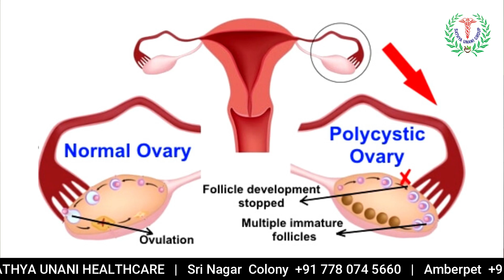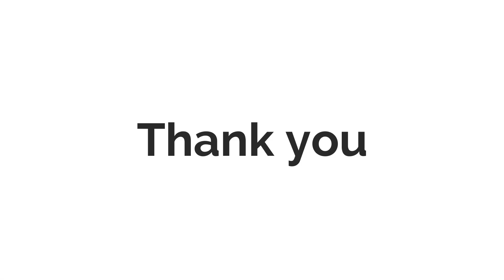महिलाओं में पीसीओडी की बीमारी - कारण, लक्षण और इलाज | PCODs in Women - Causes, Symptoms & Cure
In this video, Dr.Arshya Raheem talks about how PCODs forms during Thyroid disease in women, its symptoms, causes and how we can treat the PCODs during thyroid disease and reverse its after effects caused on internal organs using Unani medicines and treatment.

About Us –
Sathya Unani Healthcare is a unique destination of all the works taking place in herbal gardens and Unani pharmacies which have to collaborate and continue giving a quality clinical service to mankind at affordable prices.

Our Branches –
1. Amberpet Branch
• Address: Turab Nagar, Amberpet,  Hyderabad, T.S - 500013

2. Sri Nagar Colony Branch
• Address: Flat No.101, 1st Floor, Sri Balaji Residency, Sri Nagar Colony, Hyderabad, T.S - 500073